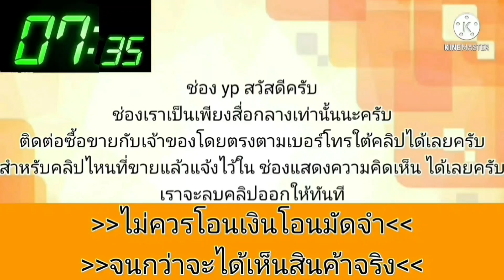รถสวยหรูหรา เบาะปรับไฟฟ้า💥ในราคาหลักหมื่น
2004 Citroën Nissan​ cefiro​a33​

฿68,000

มาครับคัยกำลังมองหารถราคาหลักหมื่นมาทางนี้สภาพ​ซื้อไปใช้งานได้เลยรถสะอาดภายในกว้างขวาง​เกีรย์ออโต้แอร์​หนาววิ่งทางไกลได้สบายภาษี66ราคาสบาย​กระเป๋า​68000เท่านั้นสนใจโทรสอบถามได้ที่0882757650​